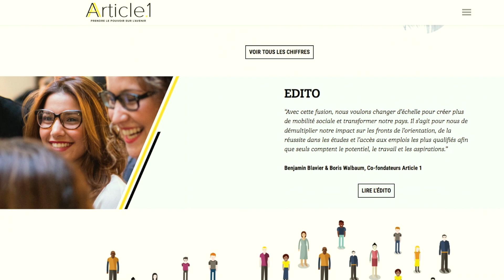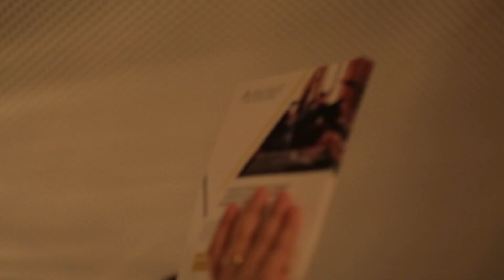Apéro Youth We Can!/Article 1 - Egalité des chances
Le collectif Youth We Can! et Article 1 ont coorganisé un Apéro Youth We Can! le mardi 09 janvier 2018 sur le thème de l'Egalité des chances au bar Du Coq à l'Âne. Cinq jeunes intervenants sont venus présenter successivement des programmes de l'égalité des chances tels que "Different Leaders", "Inspire" ou encore le programme "mA1son".

Les Apéros Youth We Can! ont lieu tous les deuxièmes mardis du mois dans un bar de Paris. Ils sont l'occasion de rencontrer de nouvelles personnes engagées et de découvrir des solutions et initiatives positives sur un thème donné.

Rejoindre la communauté et recevoir les actualités Youth We Can!